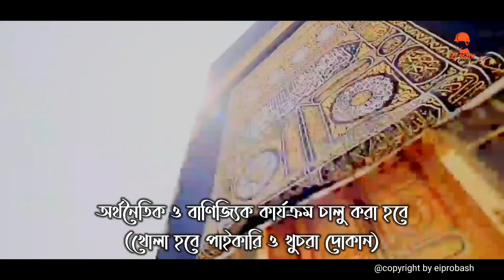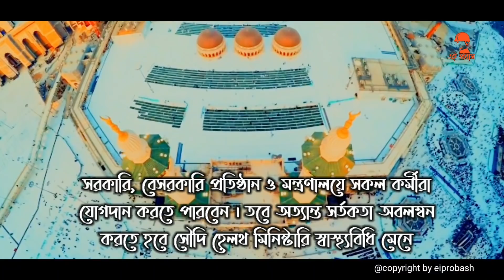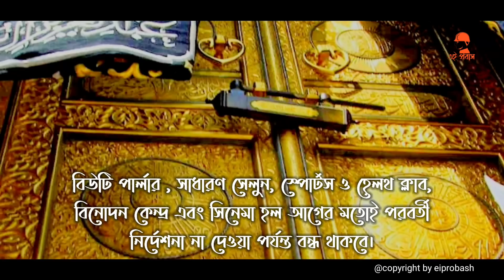মক্কার কারফিউ শিথিল করার ক্ষেত্রে যে নতুন নিয়ম গুলো জানিয়েছে সৌদি সররাষ্ট মন্ত্রানালয় | eiprobash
অবশেষে মসজিদুল হারামে নামাজ পড়ার সুযোগ পাচ্ছেন মুসল্লীরা।।

সৌদির অন্যান্য প্রদেশের মতো মক্কায় কারফিউ শিথিল হচ্ছে আগামী ৩১মে থেকে।

নতুন নিয়মে যে নির্দেশনাগুলো দেয়া হয়েছে তা দুই ধাপে বাস্তবায়িত হবে বলে জানিয়েছেন সৌদির সররাষ্ট মন্ত্রানালয়

প্রথম ধাপে, ৩১মে থেকে ২০ জুন পর্যন্ত সকাল ৬টা থেকে বিকেল ৩টা পর্যন্ত কারফিউ শিথিল থাকবে।

ব্যক্তিগত গাড়িতে সকাল ৬ টা হতে বিকাল ৩ টার মধ্যে বিভিন্ন শহর থেকে মক্কায় এবং মক্কা থেকে অন্যান্য শহরে যাতায়াত করা যাবে।

অর্থনৈতিক ও বাণিজ্যিক কার্যক্রম চালু করা হবে (খোলা হবে পাইকারি ও খুচরা দোকান)

তবে বিউটি পার্লার, সাধারণ সেলুন, স্পোর্টস ক্লাব, হেলথ ক্লাব, বিনোদন কেন্দ্র এবং সিনেমা হল বন্ধ থাকবে।

সরকারি, বেসরকারি প্রতিষ্ঠান ও মন্ত্রণালয়ে সকল কর্মীরা যোগদান করতে পারবেন । তবে অত্যান্ত সর্তকতা অবলম্বন করতে হবে সৌদি হেলথ মিনিষ্টারি স্বাস্থ্যবিধি মেনে

দ্বিতীয় ধাপে ২১ জুন থেকে অনির্দিষ্ট কালের জন্য
সকাল ৬ টা হতে রাত ৮ টা পর্যন্ত কারফিউ শিথিল থাকবে।

মক্কায় মসজিদুল হারাম সহ শহরের অন্যান্য মসজিদগুলোতে জুম্মা সহ সকল নামাজ চালু হবে।

তবে সেক্ষেত্রে স্বাস্থ্যবিধি মেনে মসজিদুল হারাম সহ অন্যান্য মসজিদে নামাজ পড়ার সুযোগ পাবে মুসুল্লিরা

সরকারি, বেসরকারি প্রতিষ্ঠান ও মন্ত্রণালয়ে কর্মীরা যোগদান করতে পারবেন। তবে অত্যান্ত সর্তকতা অবলম্বন করতে হবে এবং স্বাস্থ্যবিধি মেনে চলতে হবে

অভ্যন্তরীণ বিমান চালু হবে, কিন্তু আন্তর্জাতিক ফ্লাইট পরবর্তী নির্দেশ না আসা পর্যন্ত বন্ধ থাকবে

খাবার রেস্টুরেন্ট ও ক্যাটেরিয়া চালু থাকতে পারবে

বিউটি পার্লার , সাধারণ সেলুন, স্পোর্টস ও হেলথ ক্লাব, বিনোদন কেন্দ্র এবং সিনেমা হল আগের মতোই পরবর্তী নির্দেশনা না দেওয়া পর্যন্ত বন্ধ থাকবে।

৭- ৫০ জনের বেশি লোকসমাগম হতে পারবেনা।
সূত্রঃ সৌদি স্বরাষ্ট্র মন্ত্রণালয়।